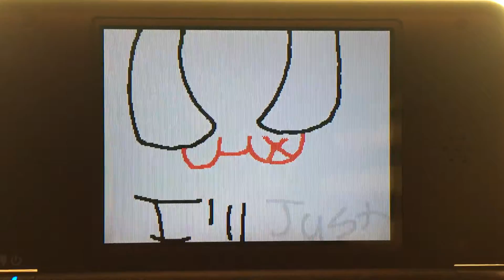TheWhiteShadowedGengarAnimates-My Time by Bo en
In this video, I create a meme?
Or is this a meme. I need to know, my fellow gengars!
Well, anyway, in this video, Courier, the skeleton who is royal scientist of the underground(yes this is undertale) has a dream where they are being taken over by a evil entity.

They wake to find they haven't been touched.

Characters used- Courier C. Gaster.